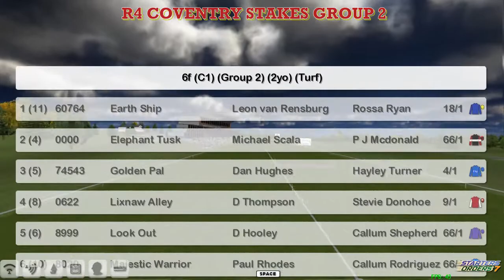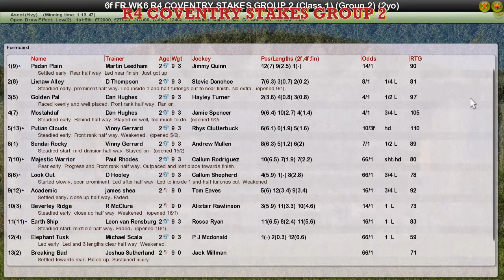FR WK6 R4 COVENTRY STAKES GROUP 2